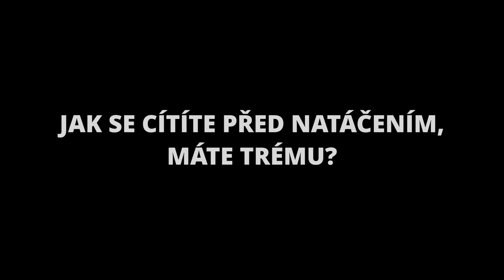Otázky - Martin Stranka - Show Jana Krause 26. 2. 2020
Hosté: Herečka Lenka Krobotová, hudebník Kapitán Demo a fotograf Martin Stranka.

👉 PODPOŘTE EMILA! 😉